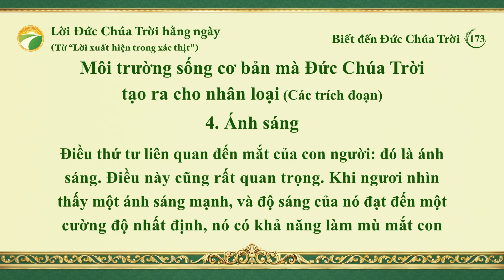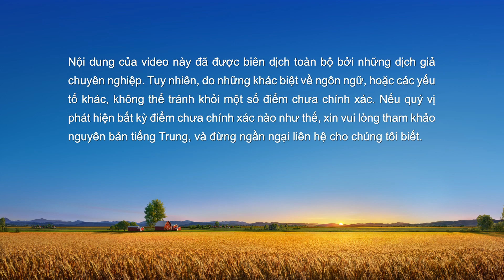Lời Đức Chúa Trời hằng ngày: Biết đến Đức Chúa Trời | Trích đoạn 173